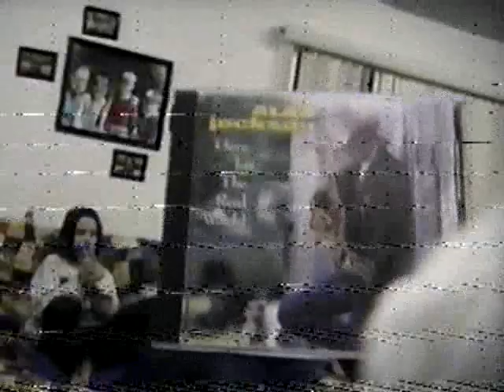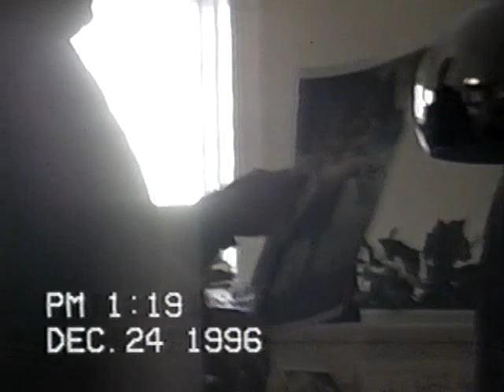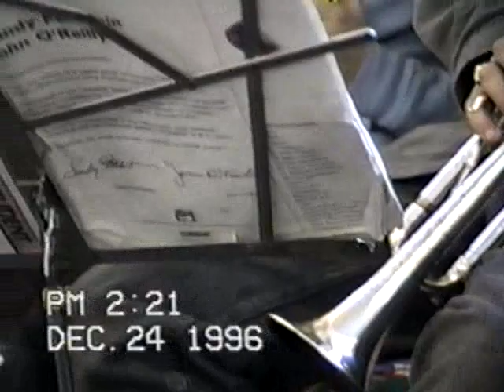Long legs and singing with Nate and Sharae Getting tree for Xmas, Christmas time.